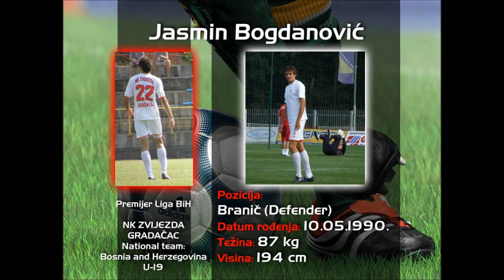Football Player - Jasmin Bogdanović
Football Player Presentation

Jasmin Bogdanović
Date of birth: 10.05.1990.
Height: 194 cm
Position: Central Defender, Right Back
Foot: Right